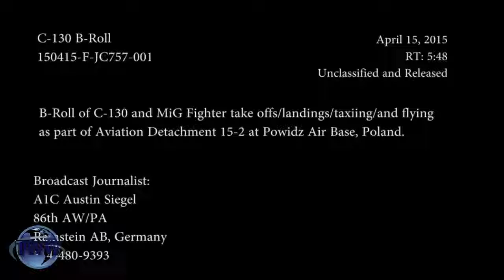Mig-29’s & C-130’s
U.S. C-130's and Polish mig-29 jet fighters take off from Powidz Air Base in Poland.